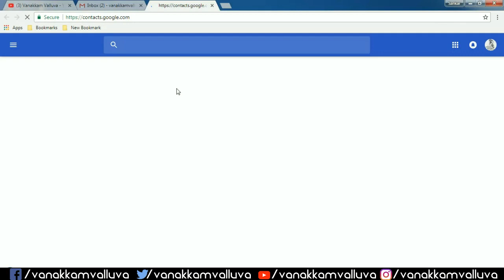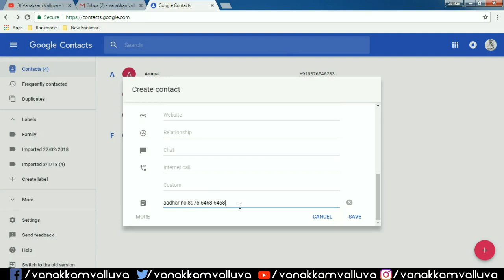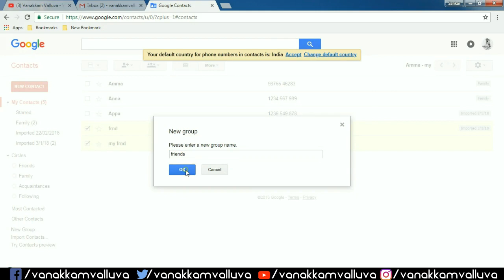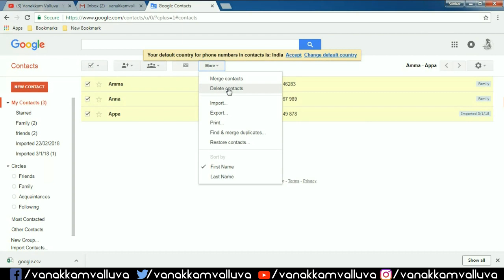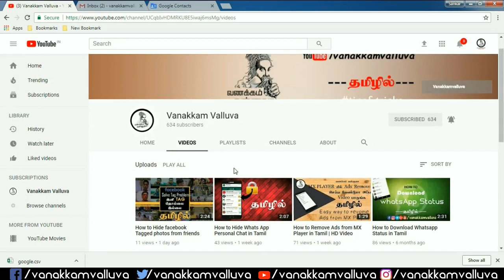How to Contacts SAVE and BACKUP in gmail TAMIL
Command any doubt in this video